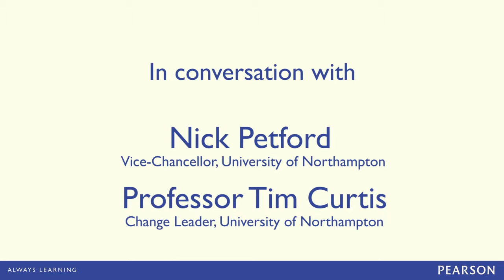Sir Michael Barber in conversation with the University of Northampton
Sir Michael Barber in conversation with Prof. Nick Petford, Vice-Chancellor, and Prof. Tim Curtis, Change Leader, at the University of Northampton: the UK's first Changemaker Campus, January 2014.
This event is part of a series hosted by Ashoka and Pearson, with the aim to reimagine education and learning for the 21st century. Both Pearson and Ashoka aim to support educators, parents, and learners as they build the skills necessary to thrive in today's rapidly changing world.
The events focus on the shift in systems, not just the actors within it, breaking down barriers between individuals, institutions and innovators. Each conversation is led by Sir Michael Barber, Chief Education Advisor at Pearson and Chair of Pearson Affordable Learning Fund.